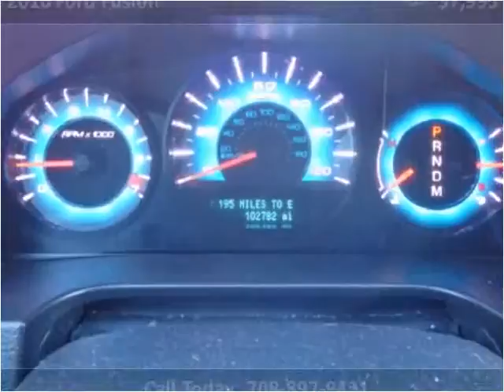2010 Ford Fusion Used Cars Crestwood IL